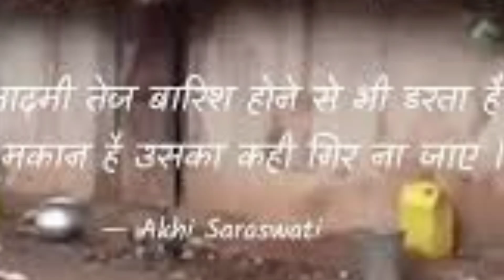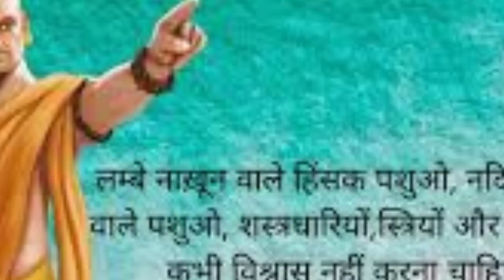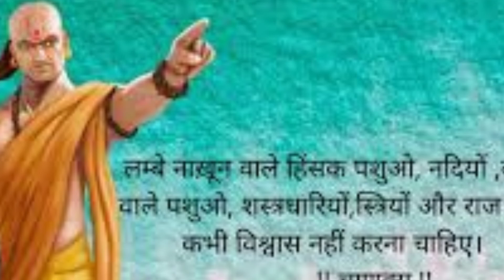सुबह उठते ही ये शब्द 21 बार बोल दो घर में कभी गरीबी नहीं आएगी